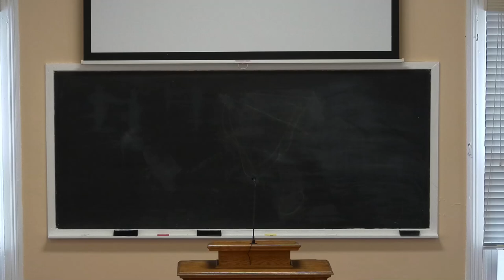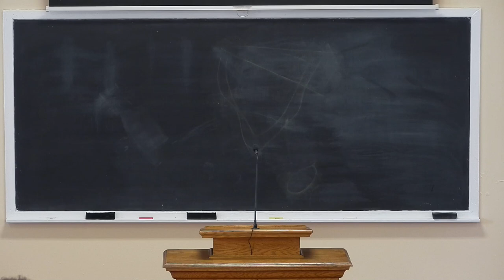Resurrection | Ethan Kirl | Pursley Church of Christ